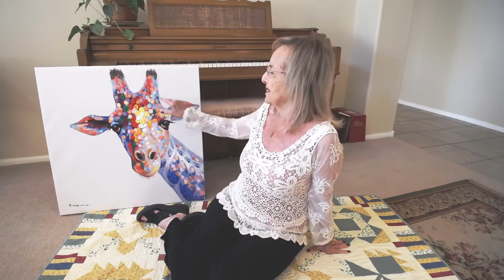Grammy's Nature Nugget -- Giraffes June 6, 2020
In this Nature Nugget video, Grammy tells us some very fascinating facts about the Giraffe -- how tall he is, how soon baby giraffes can walk and run, and many other very interesting things.